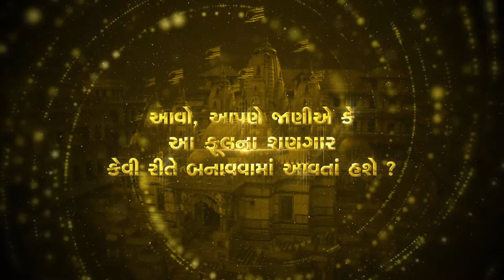Ful Na Shangar Vadtaldham 2021 | हूंतो वारी रे गीरीधर वारी रे | अद्भुत दर्शन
- This Channel is for Kirtan Bhakti & Ghanshyam Darshan